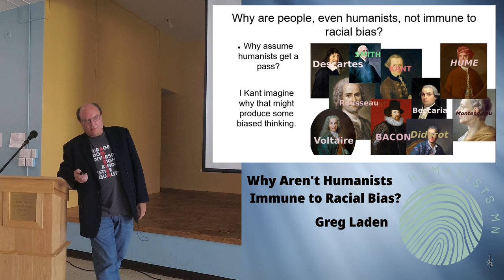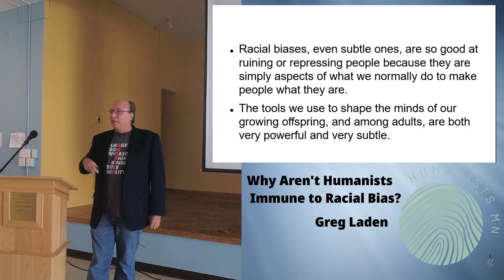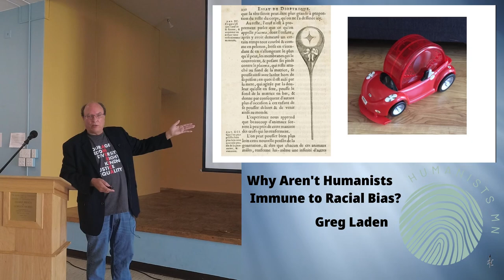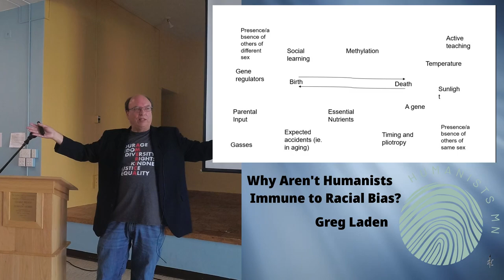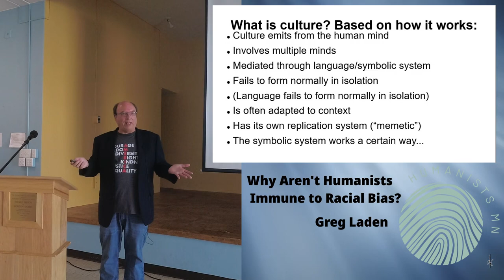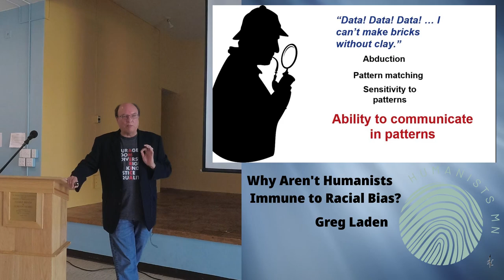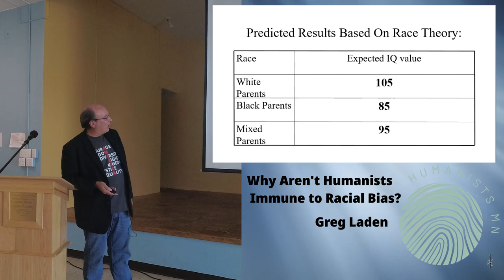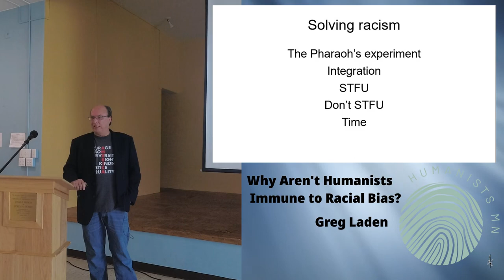Why Aren't Humanists Immune to Racial Bias?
Racism is a phenomenon that emerges from our individual lived experiences and the culture in which we grow up and participate in as adults. A humanistic perspective or a logical mind does not obviate biases in how we know things, and thus, how we perceive or perform as actors in it.

Anthropologist Greg Laden will discuss North American racism as a phenomenon in science and society, its history, and how it is maintained. How do racial, or similar, biases form at the individual and societal level? How are they affected, or not, by societal fixes, great speeches, or education? How can Humanists be better humanists by grappling with this difficult area of human behavior?

Greg Laden is a biological anthropologist, educator, and science writer. His PhD work (at Harvard) was with the Efe Pygmies of the PR Congo, and he has contributed to research on the key features of human evolution, the initial chimp-human split, and the rise of our genus Homo. More recently, Laden studies, speaks, and writes about climate change and race and racism. He is working on a book on falsehoods we know and love.